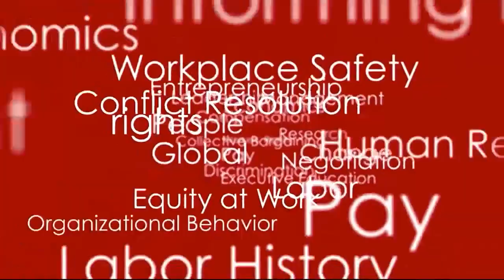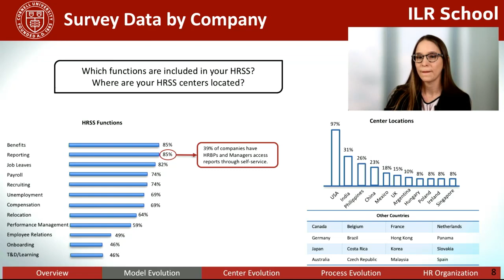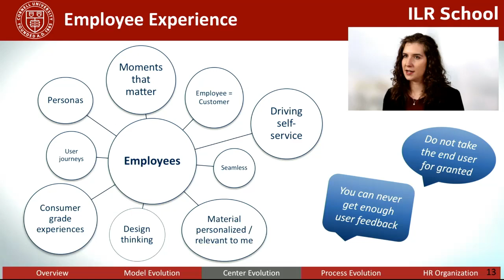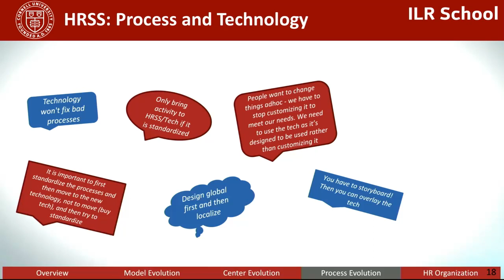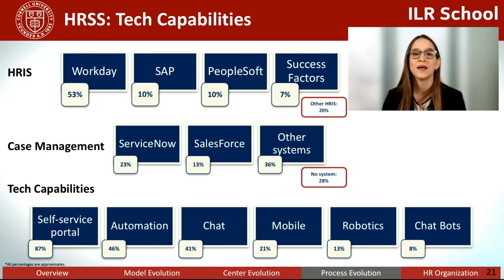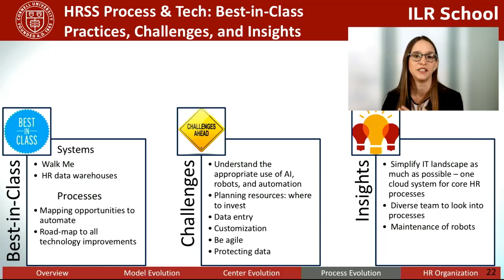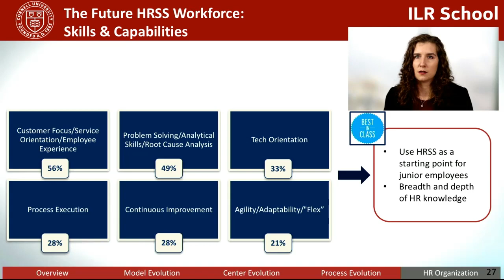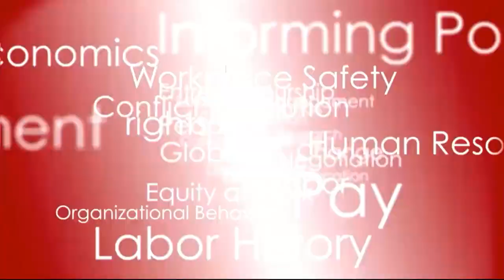CAHRS: HR Shared Services (HRSS): Models and Trends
ILR's Center for Advanced HR Studies Research Assistants present their research on HR Shared Services.

Following the transformation of many companies to a strategic HR operating model, organizations are now shifting their focus to optimizing the model, especially in the area of HR Shared Services and Operations. HRSS is going through its own transformation, evolving from a focus on effectiveness and cost reduction to the improvement of employee experience and revamping and leveraging technology to create a seamless experience in support of their business. Main areas of interest include identifying or increasing the scope of HRSS, the trends shaping the future of work, and other challenges that are pushing HRSS towards an agile provider of business solutions. Moreover, as companies advance on new models and solutions they require a set of new HRSS capabilities, skills, and competencies.